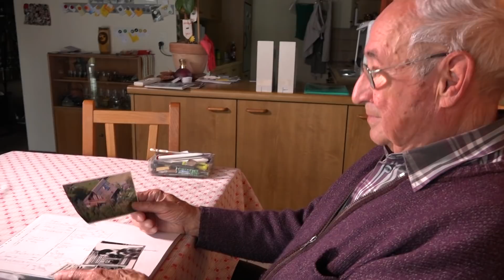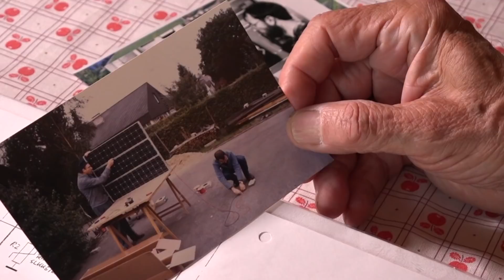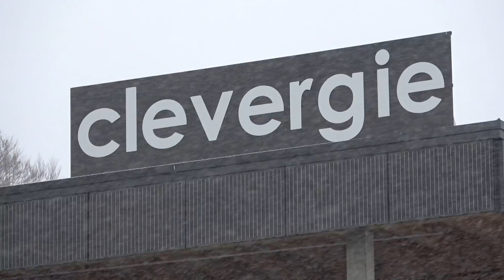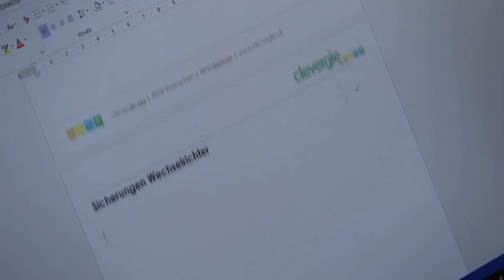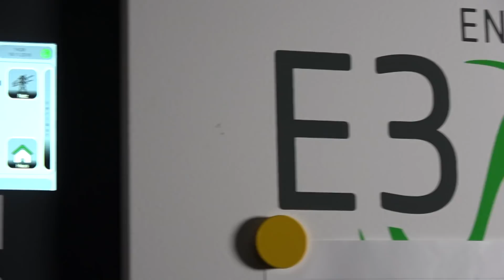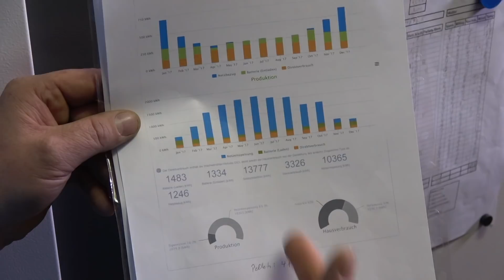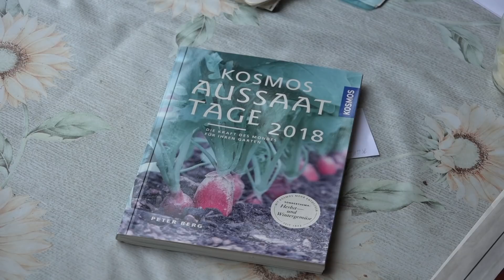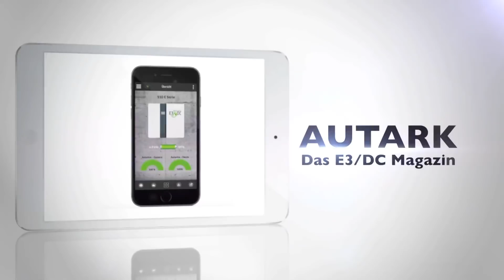DIE ZWEITE PV-ANLAGE - DAS FITTE ALTE HAUS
AUTARK - DAS E3/DC-MAGAZIN - Ausgabe 117 - Leben mit der Energiewende TV - 463. Sendung vom 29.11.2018

Es gibt nur wenige Menschen, die auf Ihr Haus bereits die zweite Photovoltaikanlage stellen weil die erste Anlage zu alt ist. Bei Peter Rettenmund aus der Schweiz ist es genau so. Bereits 1986 baute er die erste PV-Anlage und besaß sogar ein Elektroauto damals. Heute betreibt er mit einer modernen Anlage Sektorenkopplung: Wärme, Strom, Mobilität.Die alten Module von 1986 produzieren jetzt woanders Strom. Auf seinem Dach befindet sich jetzt eine PV-Indachanlage. Die neue Wärmepumpe sorgt in Zusammenarbeit mit einem ebenfalls neuen E3/DC-Stromspeicher für wohlige Wärme im Gebäude. Denn der Rentner, der zudem schon ein Elektroauto besaß, weiß: Sein Haus wird so fit für die Zukunft und wertvoller.

Die alten Module landeten übrigens auf dem Dach der Solarteur-Firma Clevergie, denn auch nach den langen Jahren haben sie kaum an Effizienz eingebüßt.

Dokumentation aus der Schweiz

Kostenlose Hotline zu allen Fragen, die sich zu unseren Sendungen zu Photovoltaik & Speichersystemen ergeben: 0800 / 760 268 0.

Sie möchten uns und unsere Arbeit unterstützen? Hier haben Sie die Möglichkeit